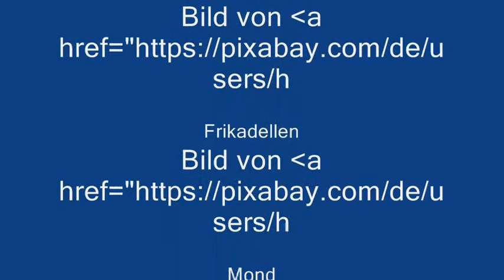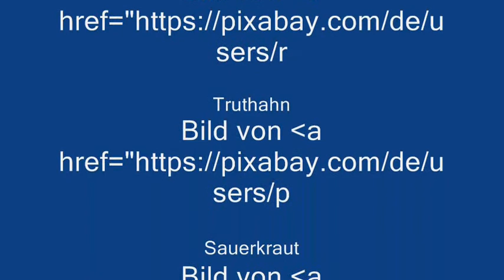Liebe geht durch den Magen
Liebeslied für Männer!
Aus meinem Liederbuch:
"Lieder aus der Schublade"
(jetzt bei Amazon erhältlich)
Schaut doch auch mal in meine Krimis.
Hier der Link zu meiner Autorenseite: